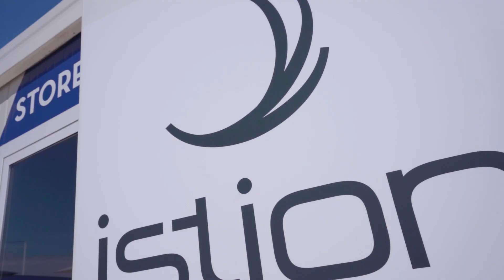11th Catamarans Cup - Day 1 | Registration, Crew Presentation, Best Crew Style competition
11th Catamarans Cup 2021 | 16th - 23th October 2021
 Day #1, Crew Presentation, Best Crew Style competition

 Program Route:
Athens ➡️ Kea ➡️ Kythnos ➡️ Hydra ➡️ Poros ➡️ Athens

Athens, Alimos Marina   Arrival / Embarkation-Check in / Registration
Crew Presentation, Welcome & Opening ceremony, Best Crew Style competition.

BEST CREW STYLE COMPETITION
Present your crew in style with an original crew outfit during the welcome dinner & win the Best Crew Style Award! Each crew will have the opportunity to present their crew outfit (could be T-shirt/polo shirt, whole outfit, or accessories) to the rest of the fleet, at the welcome dinner upon their crew's introduction. There may only be one crew outfit entry per boat and it must be appropriate (no nudity, no profanity). Presentations will be evaluated by the competitors and will be judged considering appearance and originality.

Organizing Committee will vote for this competition. The boat which collects the most votes will be the winner.